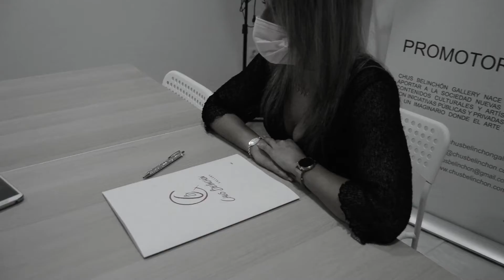Entrevista Chus Belinchón.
Entrevista Chus Belinchón.  Vídeo de